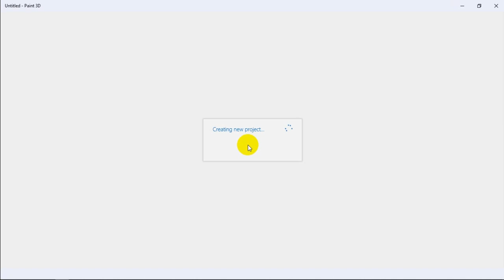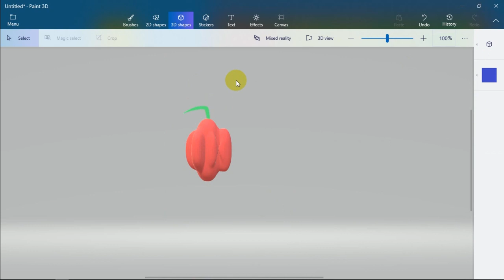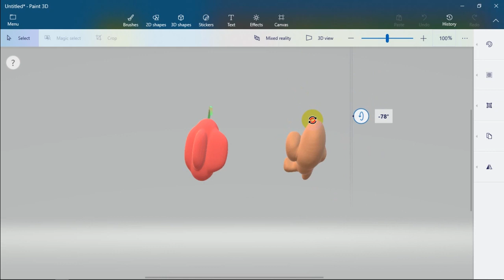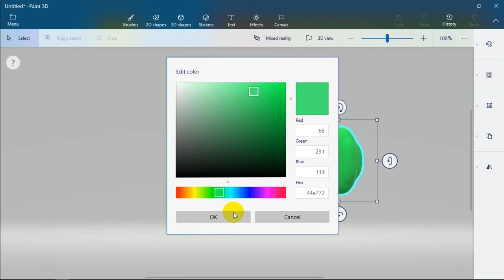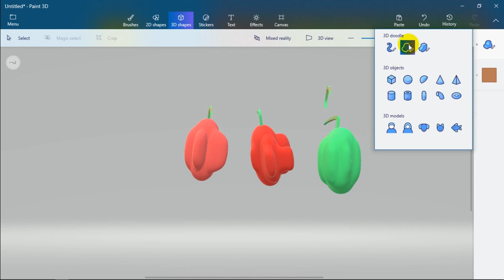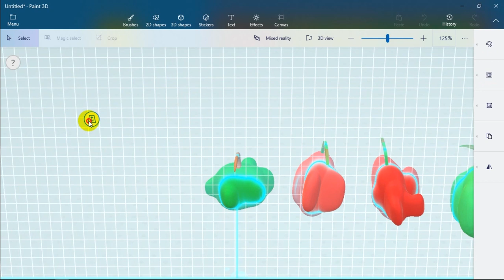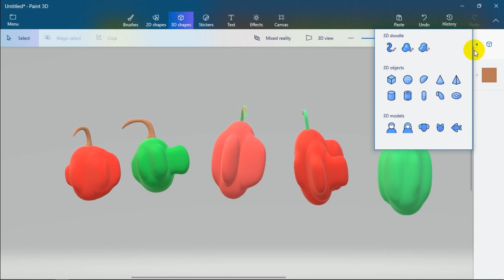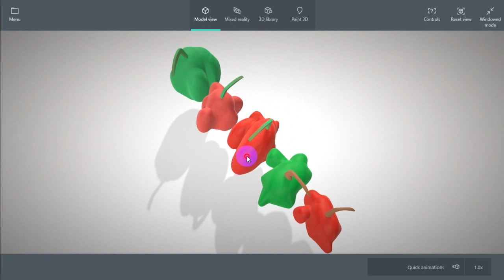Learn to intuitively create pepper in paint 3D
using paint 3D we will be experimenting with the tools and 3d shapes to create  peppers Socials: